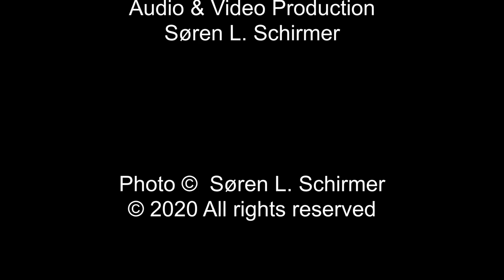Suite Italienne - Serenade - Yugyung Kim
Yugyung Kim, Cello

Recorded with Røde (Nt-5, Nt-55, Stereo mic) and MXL through the UR 44 in Cubase at the 6th of February.

Recording, Video and Photo by Sören L. Schirmer